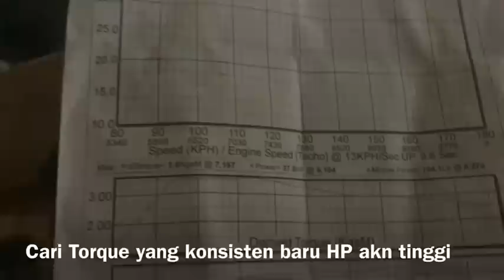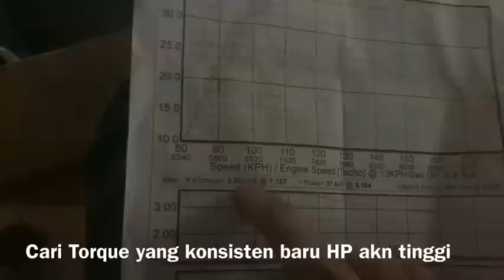PART 2 | Oversquare or Undersquare? Torque Or HP? Balut Or Tanam? Crank Bulat Or Crank Kapak?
Ini adalah video kami...
📌oversquare or undesquare
📌torque or HP
📌Crank balut ke tanam
📌Crank bulat or kapak
📌Rod panjang

📌Berminat untuk mencari aksesori thailand dan setting dan modified 4stroke bike especially y15, rs150, lc135 dan wave125.
Boleh hubungi kami ditalian 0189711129 untuk booking dan pertanyaan pakej